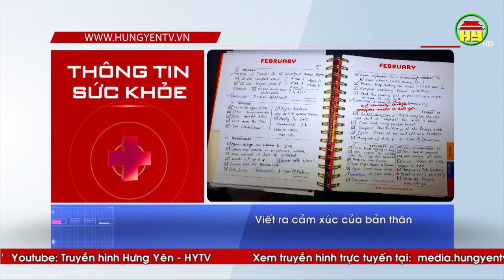: Những việc làm đơn giản giúp giảm căng thẳng, tức giận